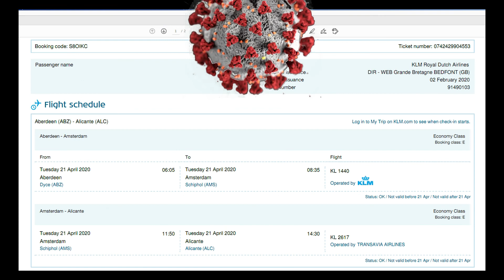Covid Chronicles ll